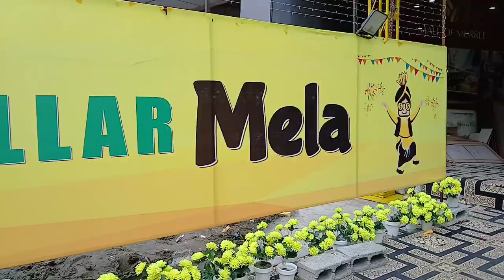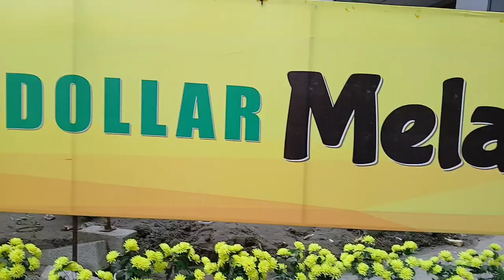One dollar shop of Murree on Main mall road by Tashfeen ka Dastarkhawan